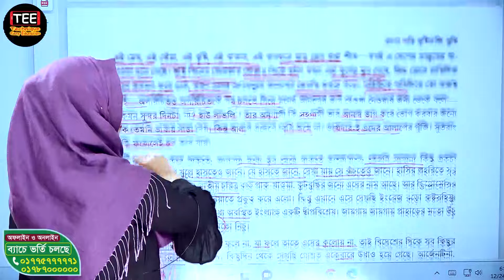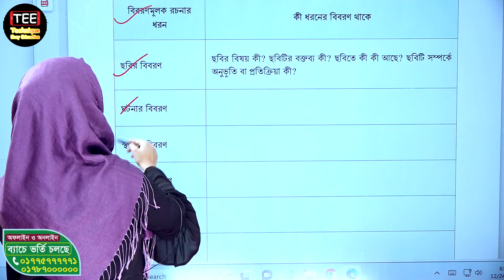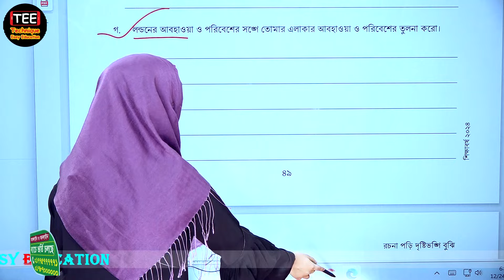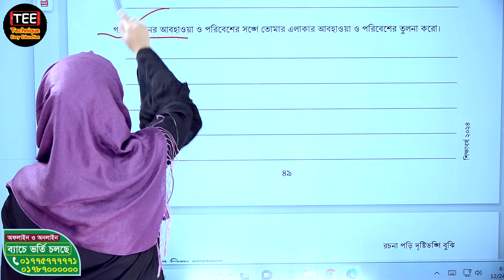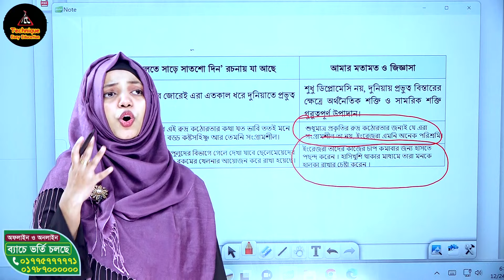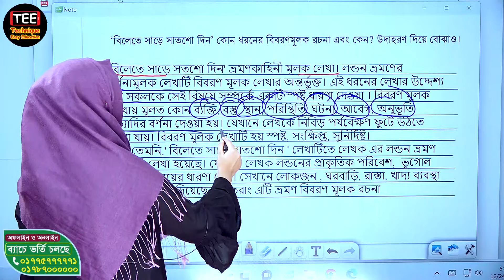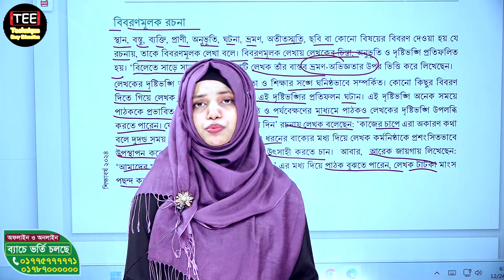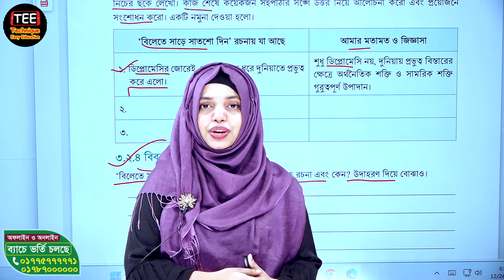রচনা পড়ি দৃষ্টিভঙ্গি বুঝি। অধ্যায়-৩। পর্ব-৩। ৯ম শ্রেণি বাংলা। Class 9 Bangla Chapter-3 Part-3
Class 9 Chapter-3 Part-3 New bangla book
৯ম শ্রেণি বাংলা
রচনা পড়ি দৃষ্টিভঙ্গি বুঝি। অধ্যায়-৩। পর্ব-৩ । ৯ম শ্রেণি বাংলা।